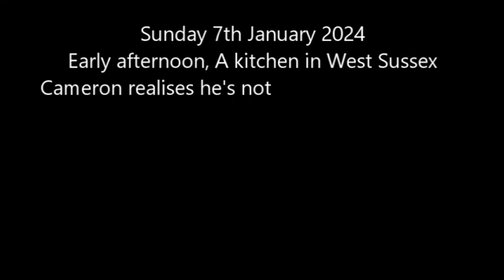Tranmere Rovers vs MK Dons Preview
The Mootopia team take a look at the Dons next opponents, and give a score prediction.